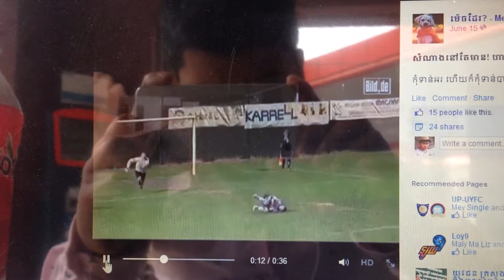Fanny Football - Footy Football - Ronaldo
Footytupe
Ronaldo
Fooball Clip
CR Fooball
FIFA World Cup
Fanny Clip
Video Clip